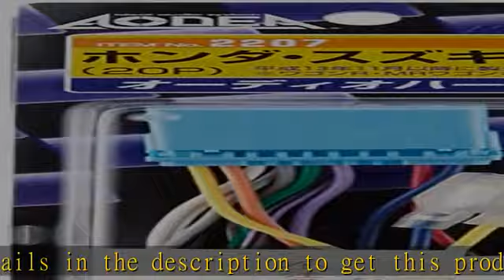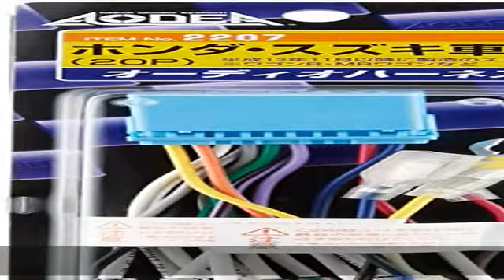エーモン(amon) AODEA(オーディア) オーディオハーネス ホンダ・スズキ車用(20P) 2207